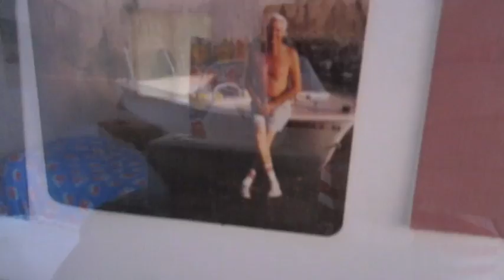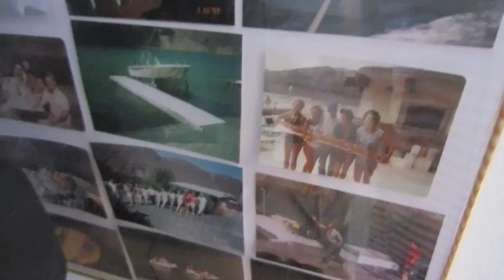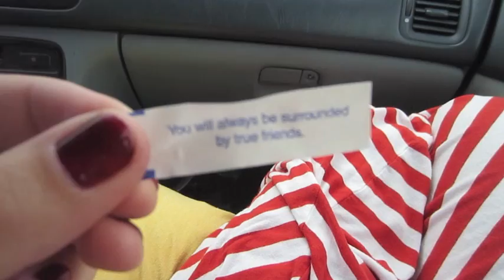If Lou Were Here.....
This is for my sweet Louise, SprinkleofGlitter (and for you too!)